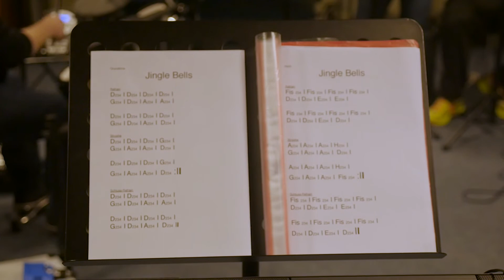Integration im Bitburger Haus der Jugend - Glänzendes Beispiel für gelungenes Ehrenamt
Im Bitburger Haus der Jugend (HDJ) findet seit mehr als 30 Jahren Integrationsarbeit mit Kindern und Jugendlichen mit Beeinträchtigungen statt. Die Arbeit dort wird vor allem von Ehrenamtlichen getragen. "Das ist es, was die Arbeit ausmacht", sagt Gründer Gerd Wanken.